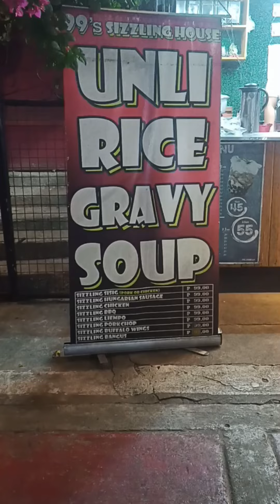SOLID NA SISIG SA FAIRVIEW REGALADO EXT.